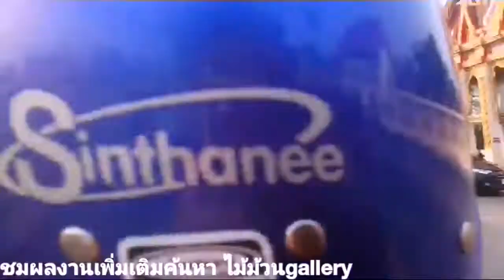VLOGพาแอ่วEP:10เที่ยวทะเลระยอง หาดแสงจันทร์ แห่งขายอาหารทะเลถูกๆ#ไม้ม้วนgallery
สอนศิลปะออนไลน์ ติดต่อจองคิวงานปั้นและงานวาด
ชมผลงานร้านไม้ม้วนgalleryเพิ่มเติ่ม

ผลิตและจำหน่ายภาพวาดแนวจิตรกรรมไทย งานศิลปะ รับวาดภาพประกอบหนังสือ  ไพ่  ชีวประวัติ  ออกแบบลวดลายไทย รับวาดภาพในโบสถ์ รับวาดตามสั่ง งานปั้นปูนทุกชนิด ปั้นลายตกแต่ง งานสั่งออเดอร์
รับงานปั้นปูนทุกชนิด(ปั้นสด ,หล่อ) นาค,สิงห์ ,หงษ์ เทพพนม ,ปั้นลายตกแต่ง,งานศิลปะทุกชนิด
มีรถขนส่งทั่วประเทศ        **  สำหรับงานวาดภาพส่งฟรีทั่วประเทศ
 ยินดีให้คำปรึกษา ติดต่อ

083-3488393 คุณเจนนี่   line:jennymaimuangallery , 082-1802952 คุณไพโรจน์    line:maimuangallery

 ชมผลงานเพิ่มเติม ร้านไม้ม้วน Gallery

ขายภาพวาดแนวจิตรกรรมไทย รับวาดภาพ งานปั้นปูน พญานาค สิงห์ by ไม้ม้วนgallery

 งานจิตรกรรมไทยทุกชิ้นเป็นงานต้นฉบับ ไม่ใช่งานคัดลอก เป็นงานนำเสนอไอเดีย
ประสบการ์ณการทำงานมากกว่า 20 ปี (เพาะช่าง)